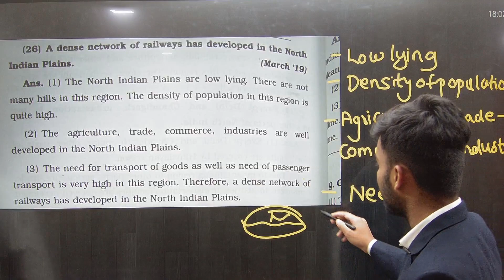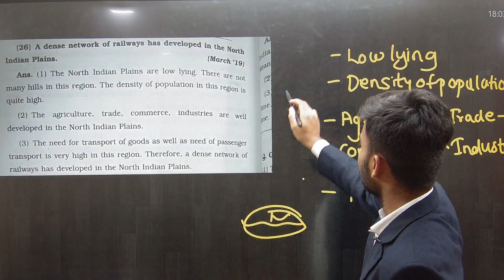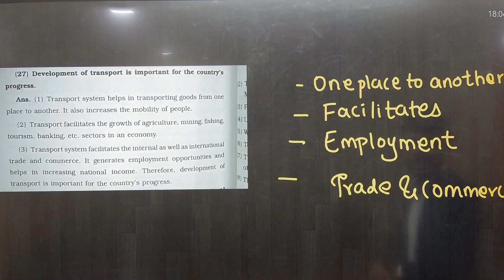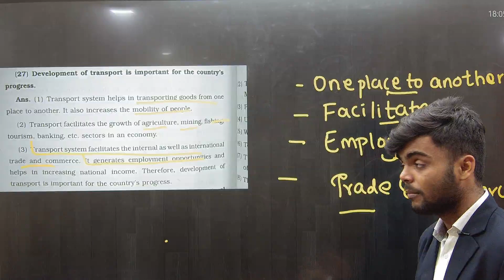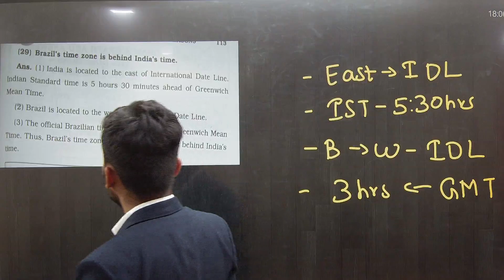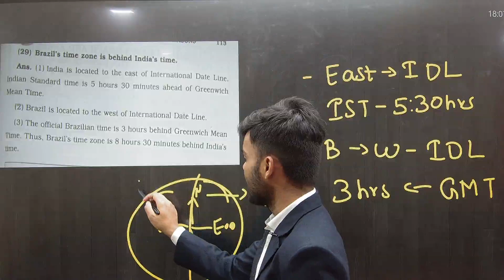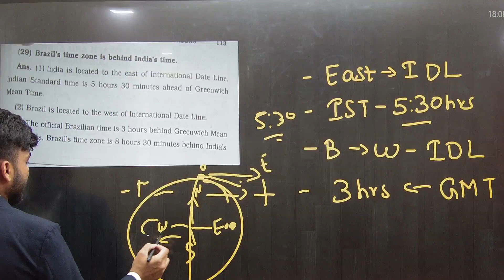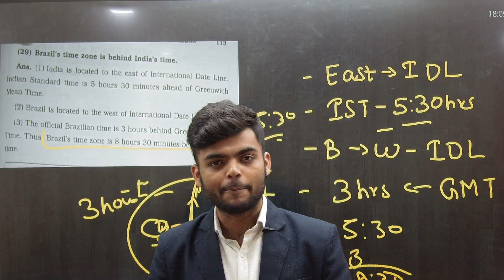Tourism ,Transportand Communication|EASY TRICK TO LEARN BRIEF Answer|10th Std Geography|Board Exam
Tourism ,Transportand Communication|EASY TRICK TO LEARN BRIEF Answer|10th Std Geography|Board Exam2022